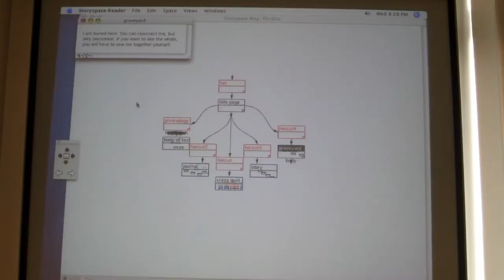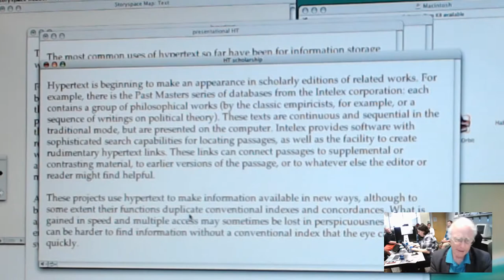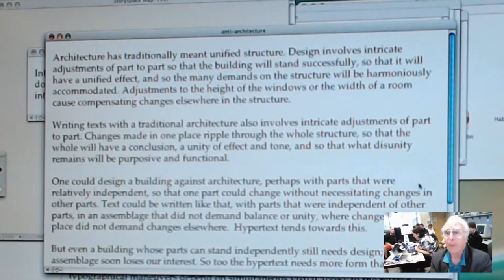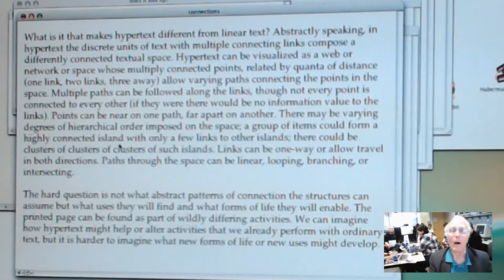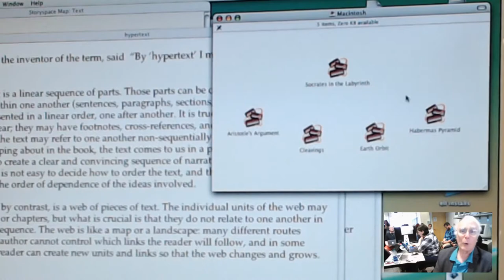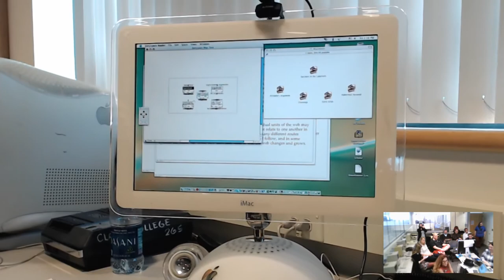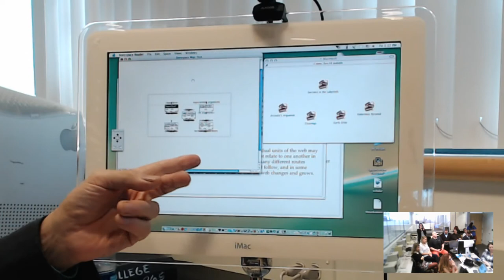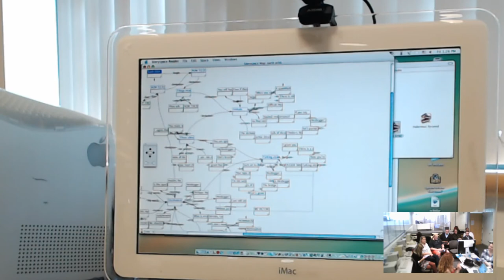Traversal of David Kolb's, "Socrates in the Labyrinth"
12 Noon-2 p.m. PDT
Live on YouTube and F2F in Electronic Literature Lab, WSUV Campus, VMMC 211A

Experience a performance––what Stuart Moulthrop and I call a “Traversal”––of an early creative hypertext essay: David Kolb’s Socrates in the Labyrinth (Eastgate Systems, Inc., 1994).

This is a live performance streamed on YouTube and also captured in social media in the Electronic Literature Lab. To access the work, we will be using the CD-ROM copy from The Grigar Collection running on an iMac G4 "Mushroom" desktop computer. Performing the Traversal is the author, David Kolb. Guests can view the Traversal in person at Multimedia Classroom Building, Room 211B, or online. The event begins at 12 noon PDT and will end at 2 p.m. PDT.

Schedule

12-12:30 p.m.: Pre-show including live feed of set up, videos, and introductory comments
12:30-1:00: David Kolb’s Traversal
1:00: Q&A with David Kolb and Dene Grigar